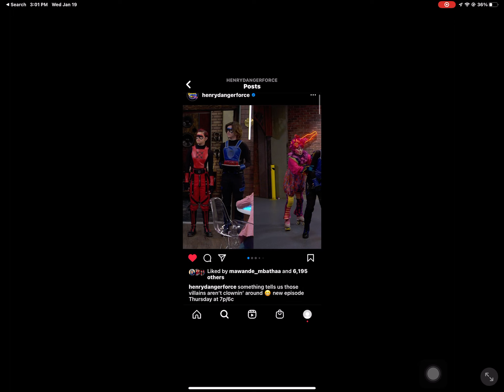Danger force season 2 episode 8 and 9 pictures Nickelodeon US LIVE